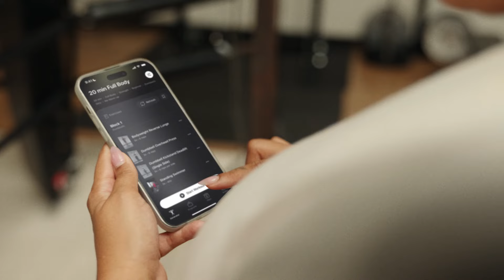The Peloton Strength+ App Is Here | A New Way To Flex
Introducing Peloton Strength+, our new app dedicated to making you stronger 💪
Take the guesswork out of strength training with a custom workout generator, structured programs, expert level coaching, and more—for the gym or at home.

💡 Peloton Strength+ is free with your All Access, App+, and Guide Membership.